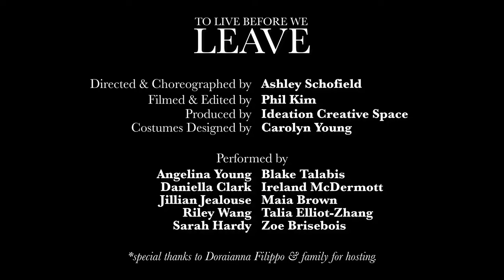To Live Before We Leave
Directed and Choreographed by Ashley Schofield
Filmed and Edited by Phil Kim
Costumes by Carolyn Young
Hosted by Doraianna Filippo & family
Performed by Angelina Young, Blake Talabis, Daniella Clark, Ireland McDermott, Jillian Jealouse, Maia Brown, Riley Wang, Sarah Hardy, Talia Elliot-zhang, Zoe Brisebois